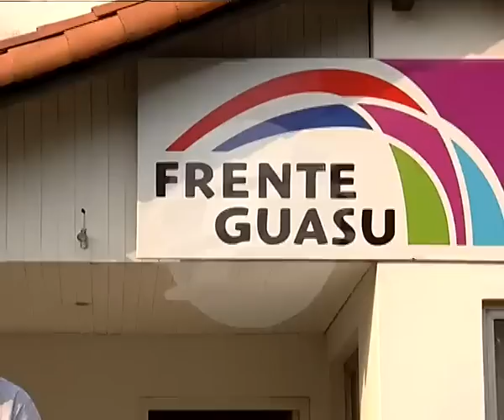¿Lugo Candidato?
FERNANDO LUGO, TITULAR  DEL FRENTE GUASU, SOSTUVO QUE ÉL SERÁ EL CANDIDATO PARA LA PRESIDENCIA POR ESTA ORGANIZACIÓN DE IZQUIERDA. FUE TRAS CONFIRMARSE QUE MARIO FERREIRO SE CANDIDATA A LA PRESIDENCIA FUERA DE LA ORGANIZACIÓN.